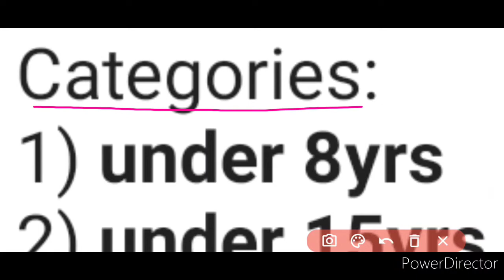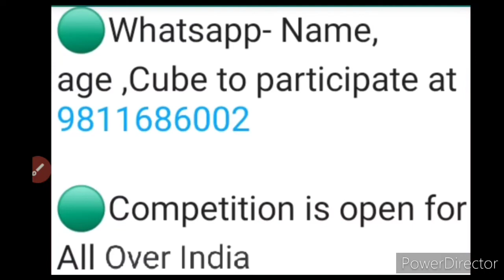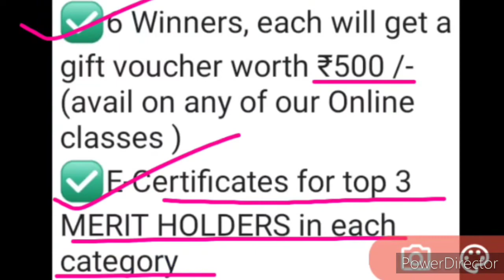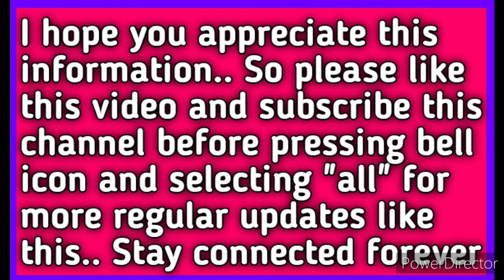Online Cube Competition 2020 | 3 Cubes To Compete | Gift Voucher + E-Certificate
You all were constantly requesting for cube Competition from previous days, that's why I have created this video about an online cube Competition 2020 in which you get gift Voucher and e-certificate, so kindly watch this video fully and carefully from beginning to end..🙏🏻🌹❤️